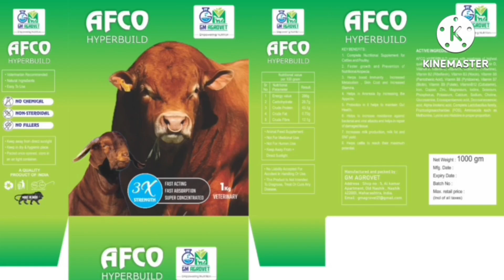Kota male jodi 7/8 month 25000 rs only arif bhai A1 Kota king#goat